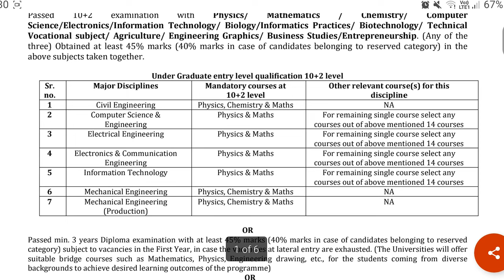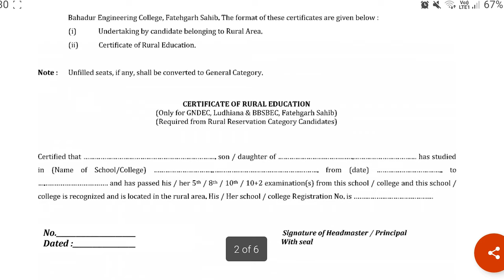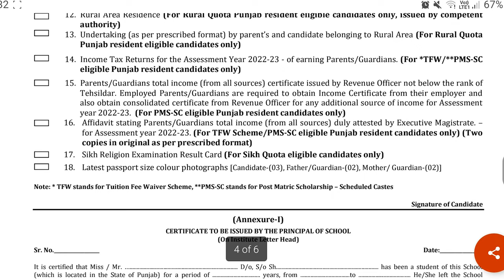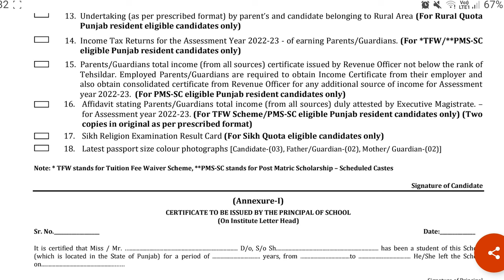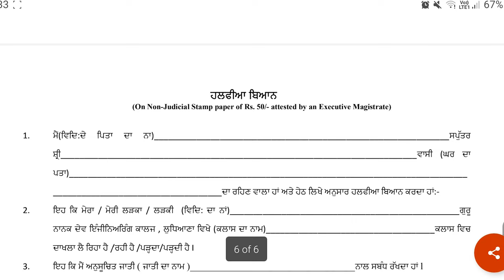GNE B.TECH. Admissions Under Rural Quota I Best Engineering College in Punjab | JaswinderSinghKhalsa